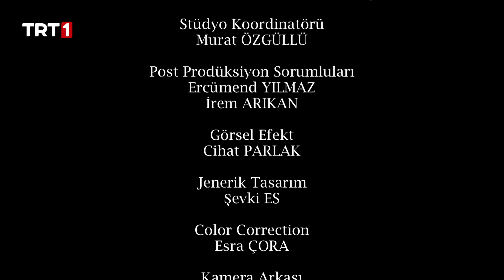Leyla ile Mecnun 16. Bölüm